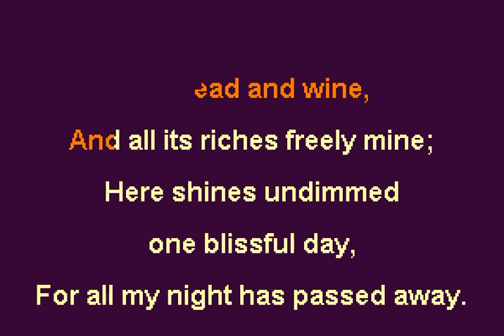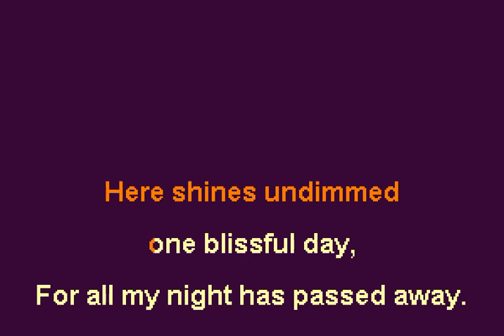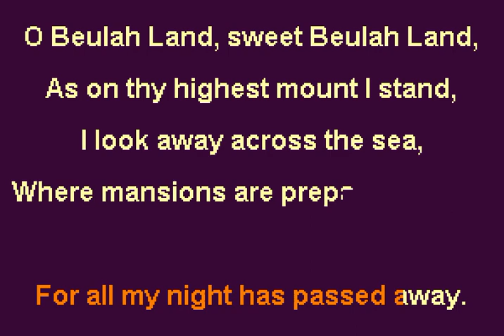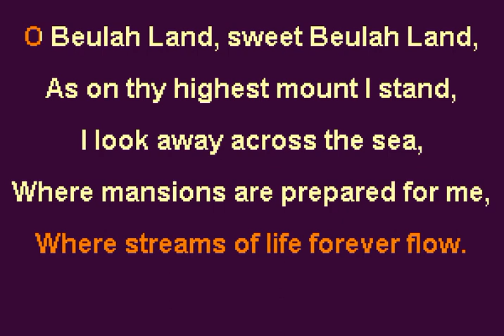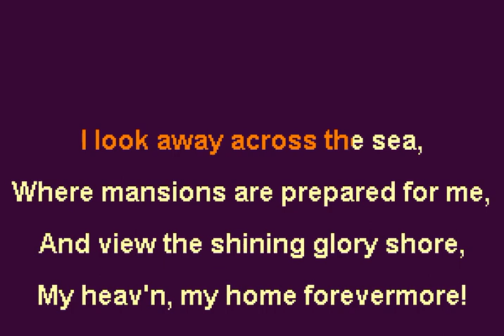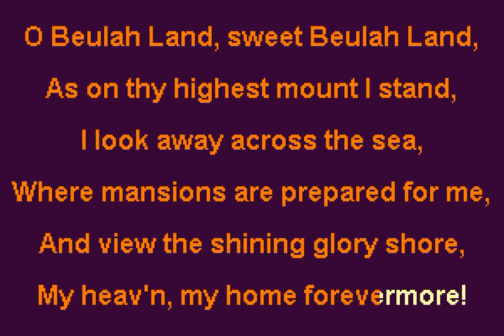Beulah Land Key G Backing Track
Beulah Land
Edgar P. Stites 1876

I’ve reached the land of corn and wine,
And all its riches freely mine;
Here shines undimmed one blissful day,
For all my night has passed away.

O Beulah Land, sweet Beulah Land,
As on thy highest mount I stand,
I look away across the sea,
Where mansions are prepared for me,
And view the shining glory shore,
My heav’n, my home forevermore!

My Savior comes and walks with me,
And sweet communion here have we;
He gently leads me by His hand,
For this is Heaven’s borderland.

A sweet perfume upon the breeze,
Is borne from ever vernal trees,
And flow’rs that never fading grow
Where streams of life forever flow.

The zephyrs seem to float to me,
Sweet sounds of Heaven’s melody,
As angels with the white-robed throng
Join in the sweet redemption song.